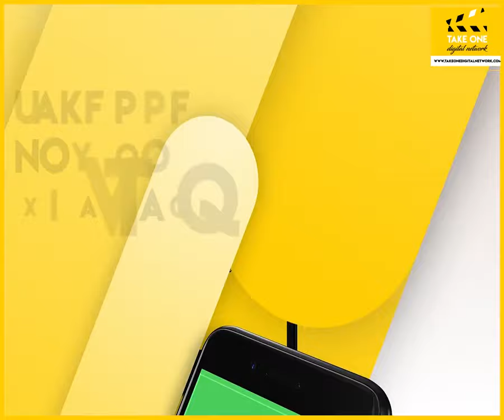Advisor Rajeev Rai Bhatnagar hoists National Flag on Independence Day at M A Stadium in Jammu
Advisor Rajeev Rai Bhatnagar hoisted the National Flag on Independence Day at M A Stadium in Jammu.